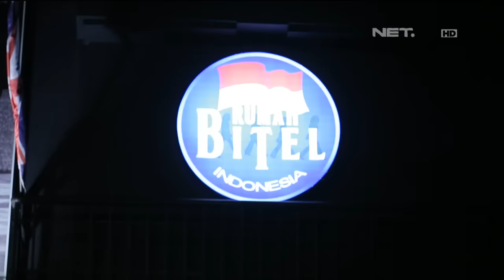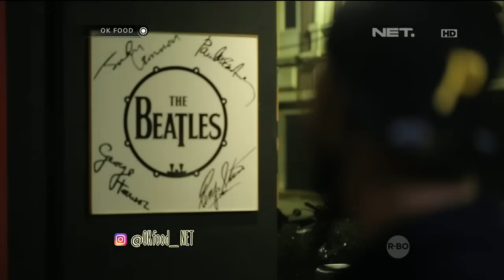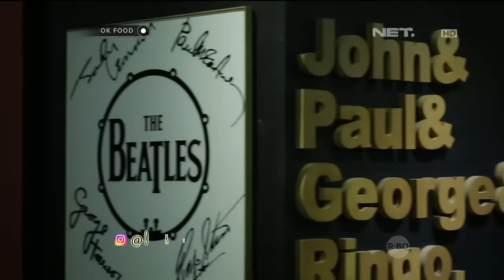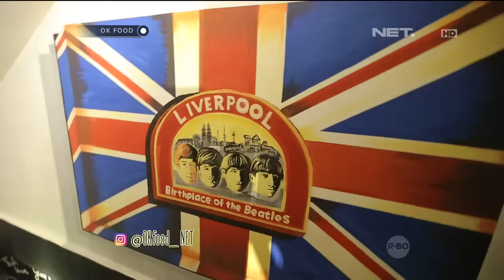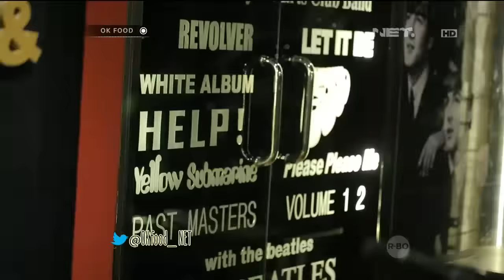OK FOOD Episode 10 - Spinach Melt Down, Volcano Tender Steak, Spicy Tofu